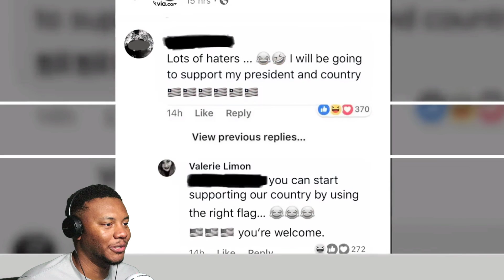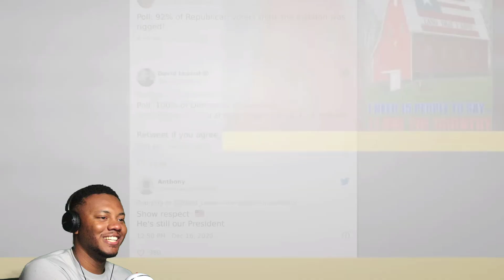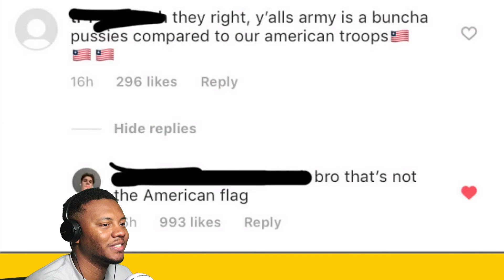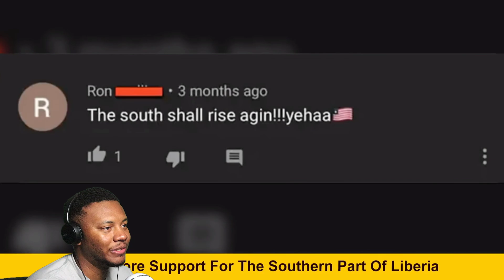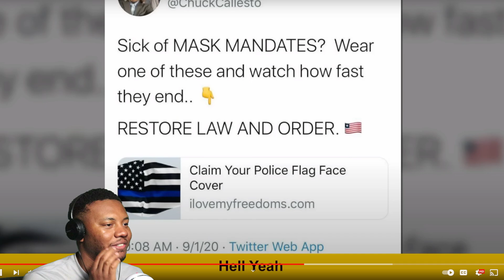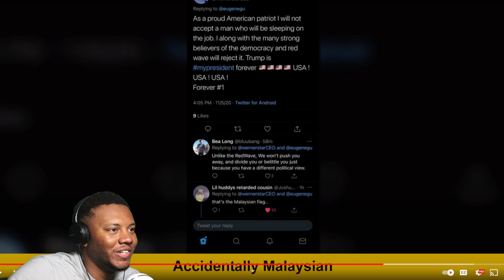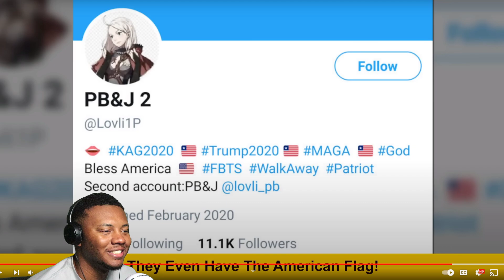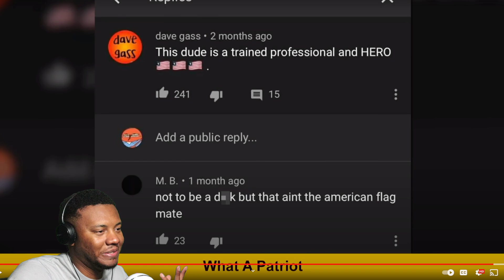AMERICAN REACTS To Embarrassing Posts From Americans Who Don’t Know Their Own Flag